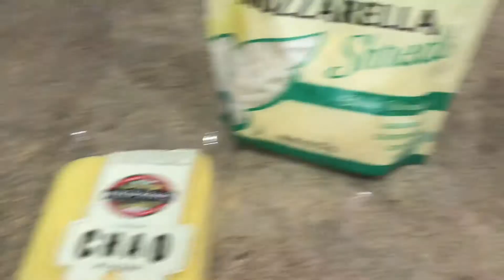Vegan lasagna made with matzo bread and vegan strawberry ice cream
무교병 마짜가 많이 남아서, 무얼 만들수 있을까하고 찾아보니, 마짜로 만드는 야채 라자니아가 있길래 만들어 봤더니만, 간단하고 맛있어!

그리고 아침으로는 딸기 아이스 크림을 드세요~ 얼린 빠나나와 얼린 딸기면 끝. 진짜 딸기 아이스크림 맛.